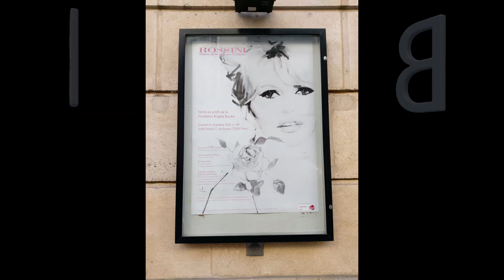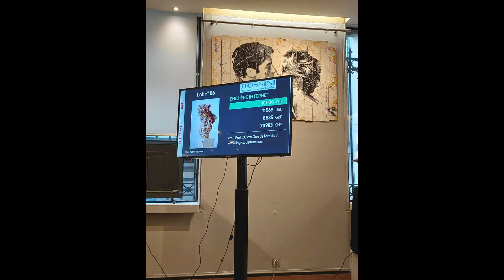Vente Rossini au profit de la fondation Brigitte Bardot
Vente Rossini au profit de la fondation Brigitte Bardot le 06 novembre 2021